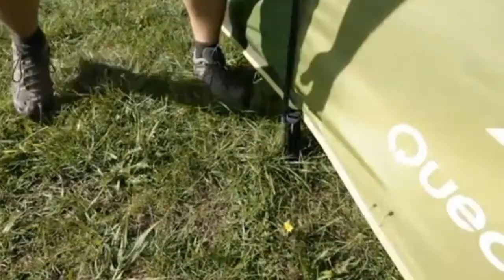Martelo e saca estacas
Você curte um camping..?  Gosta de saber o temos em matéria de barracas e equipamentos para camping  no pais e no mundo, participe dos clube das T6.2 – XL Air e Infláveis.